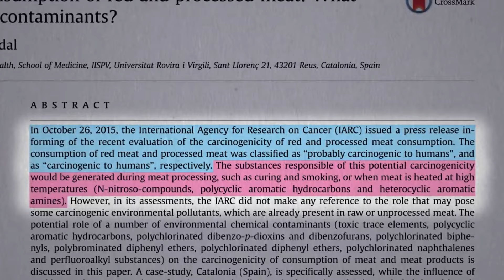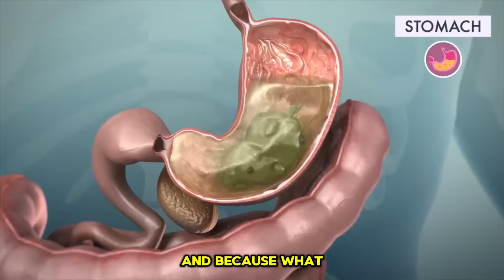5 Foods That You Must Avoid | Dr Haque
Let us know if you have any Health questions in the Comment section below the Video.

The Goal of this Channel is to Educate you in easy-to-understand terms on what True Natural Alternative and Integrative Health is.
We are an Integrative and Functional Medicine Clinic. Our licensed Medical Doctors and Integrative Functional medicine Specialist’s are on the Peak. The Goal is to Guide and Support you on your Health Restoration to anyone Suffering from Chronic illnesses such as Diabetes, Heart disease, Cancer, Autoimmune diseases and other Hormonal or Metabolic Conditions. We guide our Patients to Regain perfect Health using proper Nutrition, Alternative Functional Medicine & Necessary Regenerative Therapies such as Ozone and Nutritional IV Therapies, Alongside Pharmaceutical Medicine.

The Center of Integrative Medicine, Texas, USA
Address: 12727 Featherwood Dr, Houston, TX 77034 (S-109)

👉👉👉 OUR DOCTORS :
Dr. Rajesh Vindhya, MD (Modern/Allopathic Medicine and Nutritional IVs)
Dr. Alan Tran, MD  (Modern/Allopathic Medicine and Functional Medicines)
Dr. M.Mojibul Haque, ND, PhD (Natural Integrative & Functional Medicine)